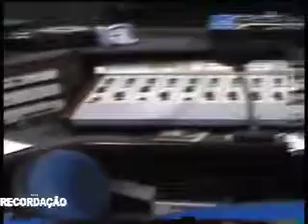RÁDIO URBANO SANTOS AM = 2006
esse video foi gravado em 2006 no antigo prédio da rádio urbano santos am. localizado na rua monsenhor gentil no centro de Urbano Santos Ma-